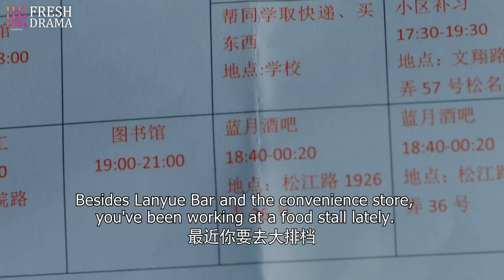I thought he loved me, but then he kissed my best friend and made love confession to her!